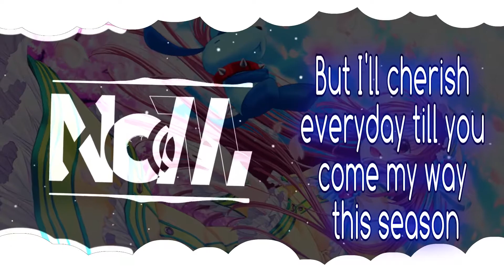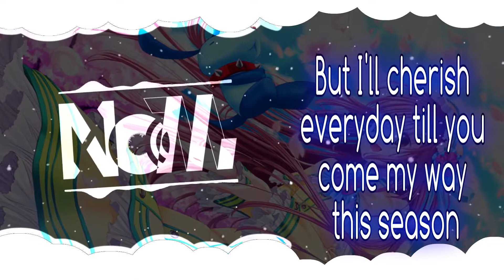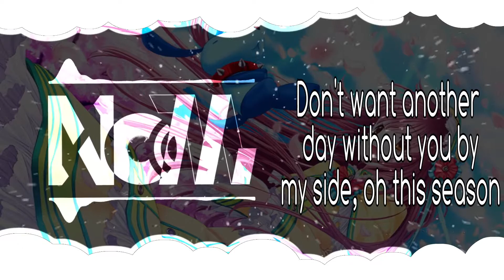Nightcore - Seasons (Lyrics)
👉Open👈
✫Artist/s: Rival x Cadmium feat. Harley Bird
✫Song: Seasons

▶used Programms
- After Effects
- FL-Studio
★ Download Offline ? ★